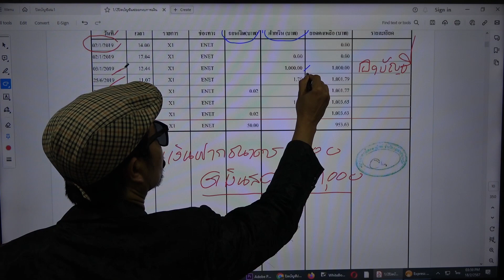บันทึกบัญชีดอกเบี้ยเงินฝากและภาษีถูกหัก ณ ที่จ่าย